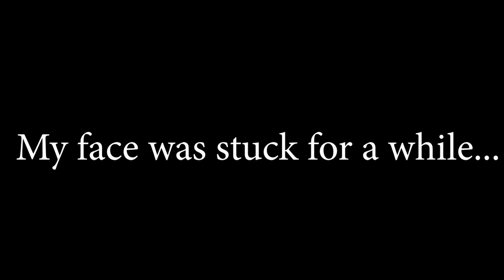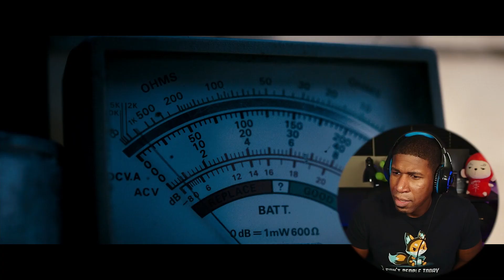Evil Dead Is So Terrifying I Couldn't Watch!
First time watching Evil Dead (2013)! For more first time watching movie reactions like this Evil Dead 2013 reaction video, check out the channel.